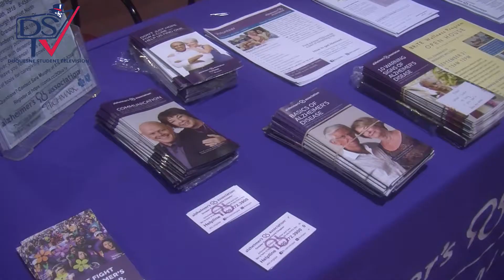Let 'Em Know You're There - Jim Tucker Documentary Coverage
Directed by Field Humphrey, Let 'Em Know You're There premieres September 13th at 8pm on WQED